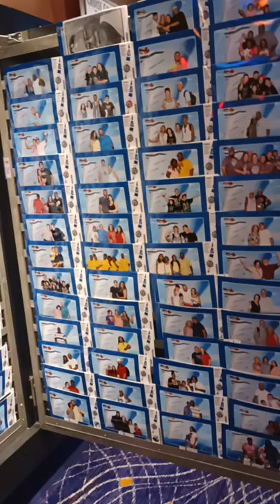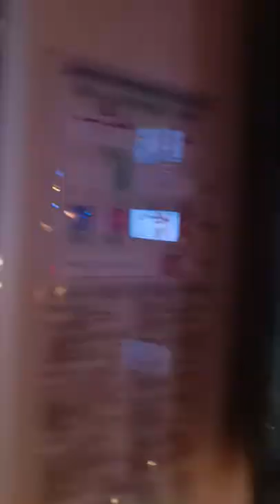Short tour of our Carnival Cruse.